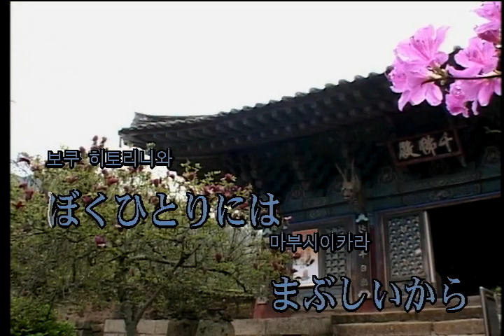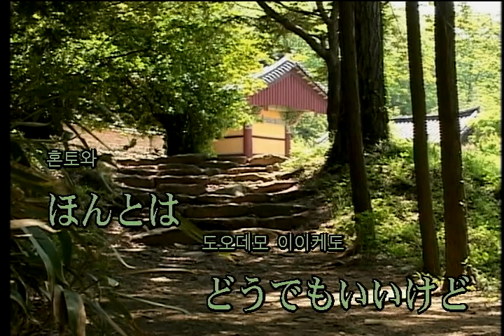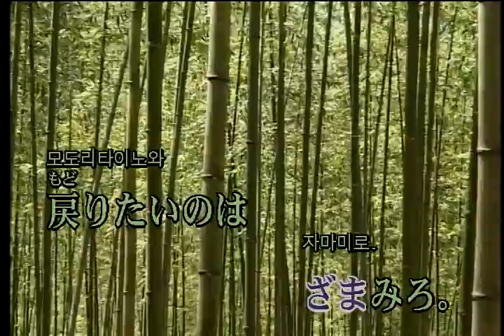ササノマリイ - てのひらワンダーランド (KY 44436) 노래방 カラオケ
ササノマリイ - てのひらワンダーランド (KY 44436)
KY 싱쿠스 라이브 [Roland SC-88]